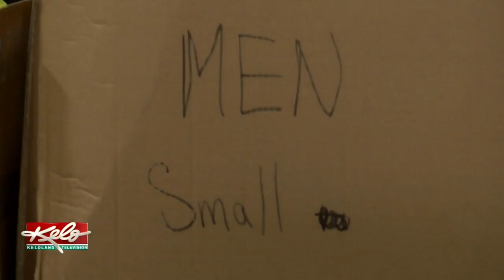Mount Mercy Volunteers Help With Keep KELOLAND Warm